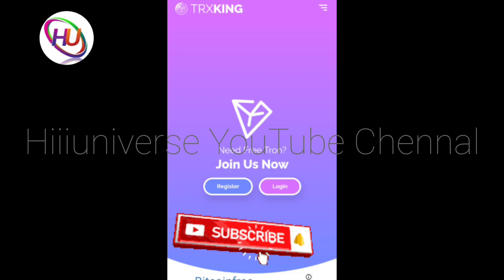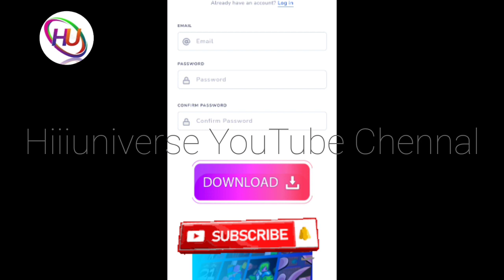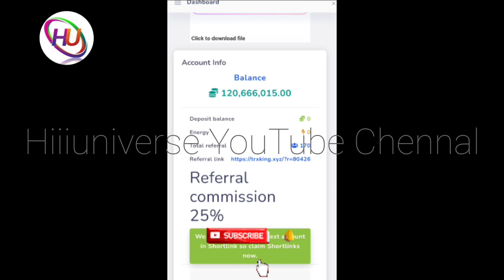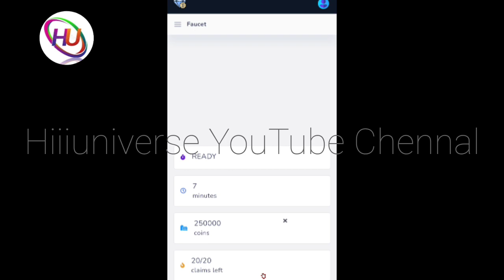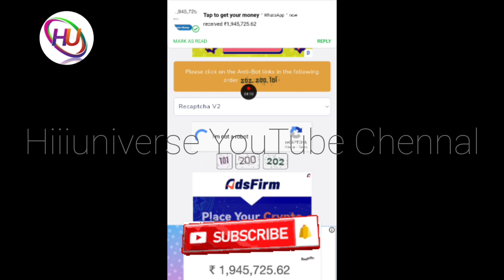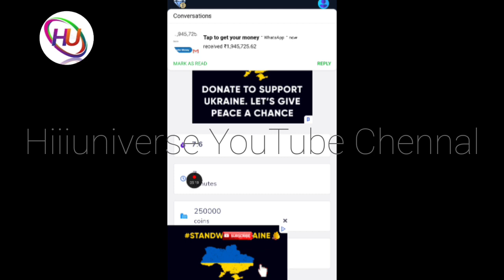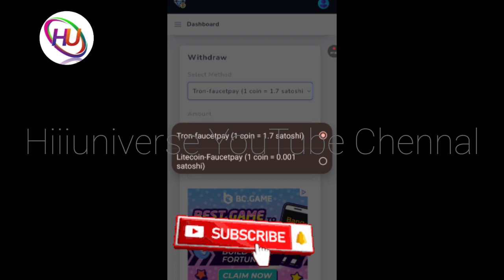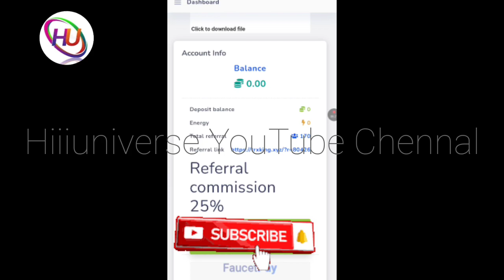வீட்டில் இருந்து கேப்ட்ச்சா டைப்பிங் செய்துதர உடனே ஆட்கள் தேவை / மாதம் ₹25,000 வரை வருமானம் பெறலாம்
நமது சேனல் -இல் போடப்படும் வேலைவாய்ப்பு செய்திகள் கீழ் குறிப்பிடப்பட்டுள்ளன 👇👇👇👇

📣Women Jobs
📣Mobile Jobs
📣Online Jobs

நமது சேனலில் போடும் அனைத்து வீடியோக்களையும் கண்டு மகிழுமாறு கேட்டுக்கொள்ளுகிறோம் .டேட்டா என்ட்ரி கேப்சா என்ட்ரி மொபைல் ஏர்னிங் ஆப்ஸ் போன்ற வீடியோக்கள் நமது சேனலில் போடப்பட்டு இருக்கிறது.இவை அனைத்து நிறுவனத்தில் இருந்து பேமென்ட் றுத்தப்பட்டால் அதற்கு மட்டும் ுப்பு ஏற்கபட மாட்டாது.நாங்கள் ஓர் மீடியேட்டர் மட்டுமே இதில் வருமானங்கள் எவ்வளவு எத்தனை நாட்களில் வருமானம்

@Hiii Universe  👈👈👈